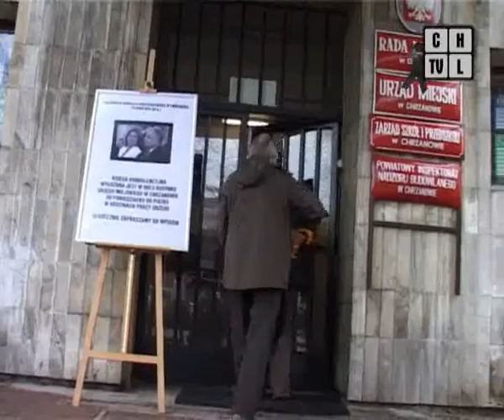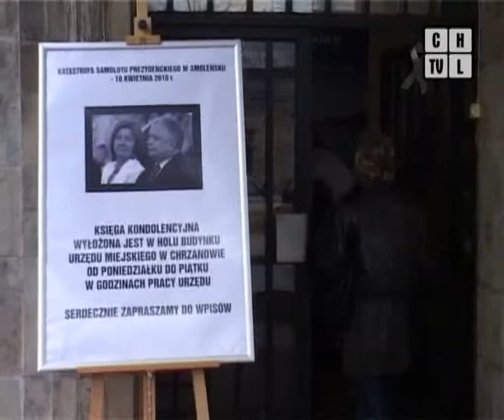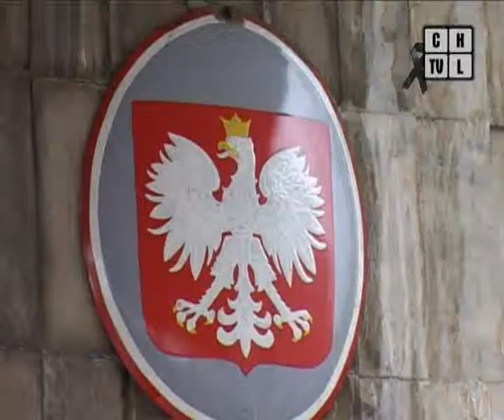Chrzanowianie wpisywali się do księgi kondolencyjnej